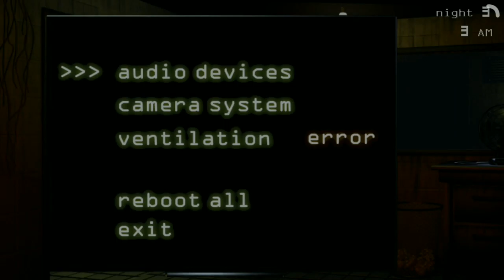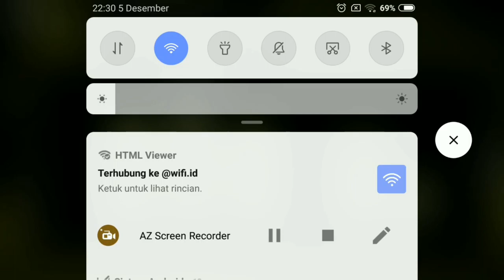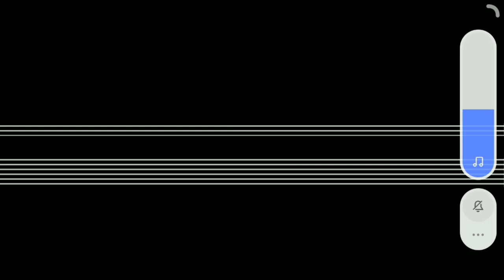PEMBALASAN SI MANUSIA UNGU - Five Nights at Freddy's 3 Indonesia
Will be the king 👍